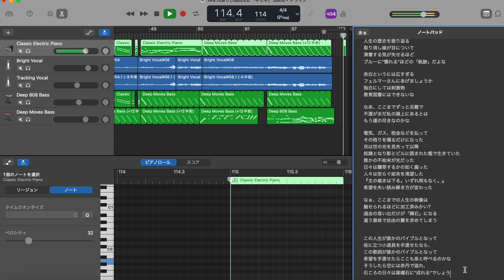Trajectory (≒Trailways) of “Pawns” drawn in a Post Card /docmille (どくみる) [music]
🦑「音楽は素晴らしいものだな🎴」

reporting date： Jun 03/2023
Update date(Last)：Jun 04/2023

words
月ありし雨四光に「キセキ」

人生の歴史を振り返る
取り消し線が目について
清書する気が失せるほど
ブルーに”慣れる”ほどの「軌跡」だよな

余白というには広すぎる
フェルマーさんにあげましょうか
独白にしては刺激物
教育図書にはできないな

なあ、ここまでずっと災難で
不運がまだ私の頭上にあるとは
もう運の尽きなのかな

電気、ガス、税金などを払って
その残りを啜るだけになった
民は世の光を見失って以降
奴隷となり影とビルに囲まれた檻で生きていた
誰かの不始末が光だった
日々は贖罪するかの如く腐った
人々は安らぐ結末を渇望した
『主の裁きは下る。いずれ間もなく。』
希望を失い読み解き方が変わった

なぁ、ここまでの人生の映像は
魅せられるほどに加工済みかい？
過去の思い出だけが「輝石」になる
違う意味で自由の翼を求めてしまう

この人生が誰かのバイブルとなって
役に立つ小道具を手渡せたなら、
この歌詞が誰かのバイブルとなって
希望を手渡せたらここも泉と呼べるのかな
そうしたら空には赤丹で溢れ、
石ころの日々は黒曜石に”成れる”でしょう

——composed——
BPM: 114
Key: G♭

-- About SNS --
- Pixiv(Generated by AI)
- profcard
- marshmallow(質問箱)
- LINE
- Amazon(Wish list)